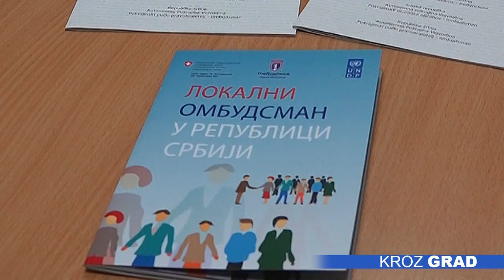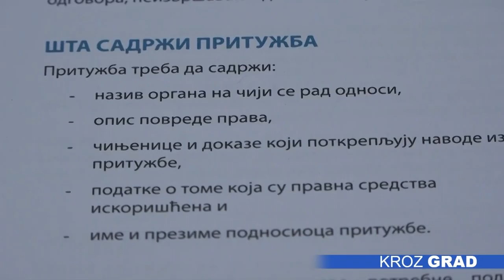Socijalno – ekonomski problemi najčešći razlog obraćanja ombudsmanu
Na godišnjem nivou oko 1.700  građana obrati se Lokalnom ombudsmanu. Najčešće je to povodom rešavanja socijalo-ekonomskih problema, kažu iz Kancelarije lokalnog ombudsmana Grada Subotice.

Najčešće nedoumice zbog kojih se građani nama obraćaju jesu iz socijalno-ekonomskih oblasti, nedoumice oko poreza za imovinu, ali i usluge javnih preduzeća, ističe zamenica lokalnog ombudsmana Grada Subotice, Maja Toskić. Nepoznavanje propisa kojih ima veoma mnogo i koji su veoma različiti predstavljaju često problem za naše sugrađane, to i jeste najčešći razlog obraćanja građana, objašnjava naša sagovornica. Kancelarija lokalnog ombudsmana poslednjih godina posebno je posvećena zaštiti prava starijih građana i to u oblasti zaštite potrošača.

-Pojedini trgovci koji su se služili nepoštenom poslovnom praksom, na neki način koristili su ovu kategoriju našeg stanovništva, koja sa jedne strane ima redovna primanja, a sa druge strane slabije poznaje propise vezana za potrošačka prava, na koji način su im po visokim cenama prodavali pojedine proizvode. Tu nam se veći broj starijih sugrađana obratio za ove probeleme, tu smo pružili aktivnu pravnu podršku, gde smo ih upoznali sa pravima-

U nadležnosti lokalnog ombudsmana jeste zaštita prava svih pravnih odnosno fizičkih lica, a kada se radi o povredama od strane javnih službi odnosno organa uprave Grada, te ukoliko dođe do povrede propisa Grada, podseća naša sagovornica.

-Sva ta lica mogu da nam se obrate ukoliko su povređena neka od njihovih prava odnosno ukoliko imaju neke nedoumice oko ostvarivanja tih prava. Postoji nekoliko načina na koje stranke mogu da nam se obrate, pre svega naša kancelarija nalazi se u Gradskoj kući na prvom spratu, dakle lično, a stranke imaju mogućnost da nam se obrate putem telefona ili mejla. Veoma značajno za našu kancelariju je da lokalni ombudsman odnosno njegovi zamenici odlaze u mesne zajednice gde takođe vrše prijem građana-

Na zvaničnom sajtu grada subotica.rs postoji odeljak Kancelarije lokalnog ombudsmana, gde se nalaze sve neophodne informacije za sugrađane, kojima je usluga ovog tipa neophodna.